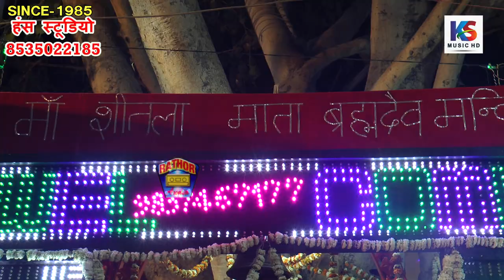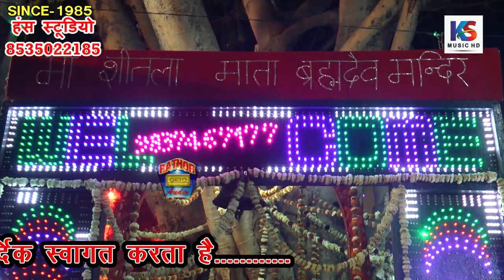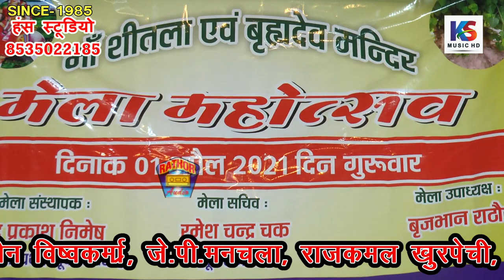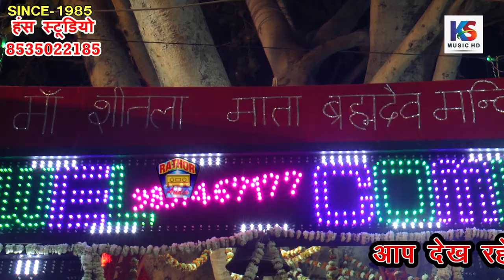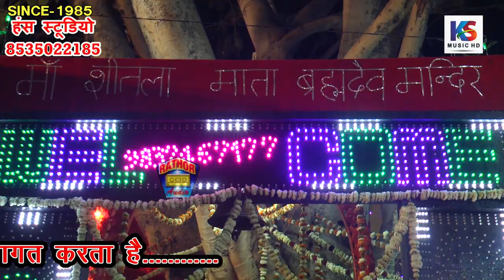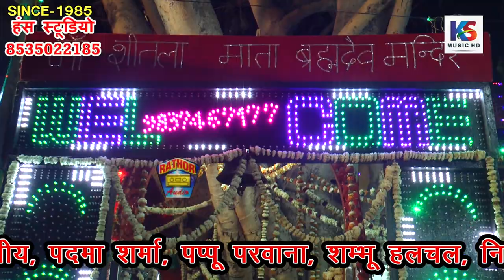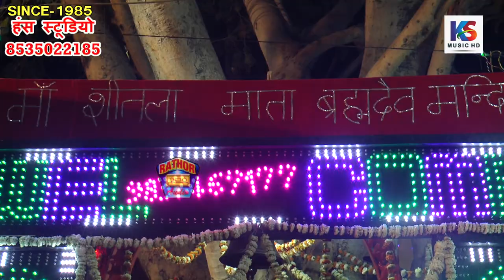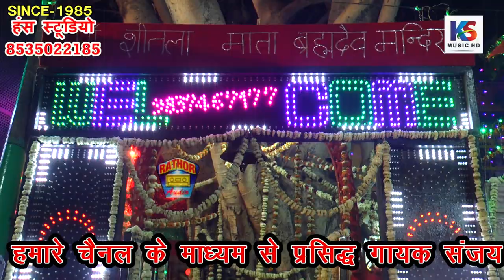जवाबी नीबूवाला बाग फ़िरोज़ाबाद | भाग3 | रामू शर्मा & चेतना आज़ाद | jawabi RAMU SHARMA @KS Music HD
Title :- जवाबी नीबूवाला बाग फ़िरोज़ाबाद
Singer:- रामू शर्मा & चेतना आज़ाद